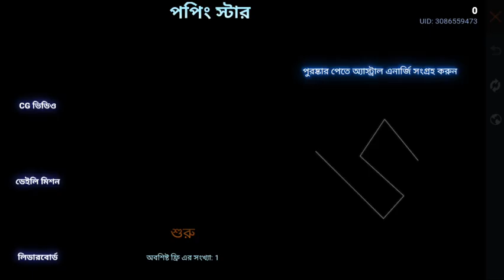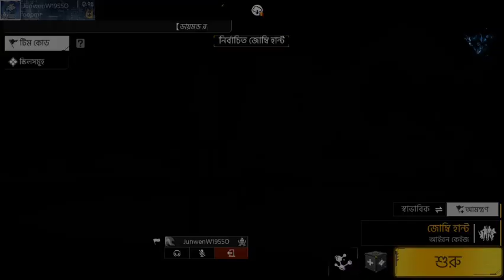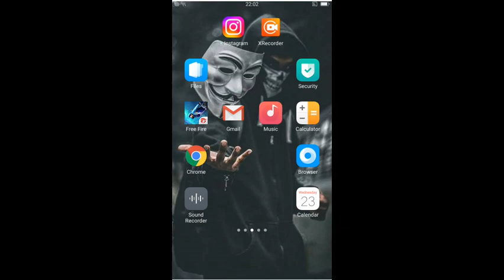December 2, 2022